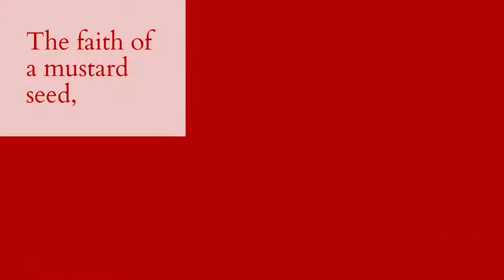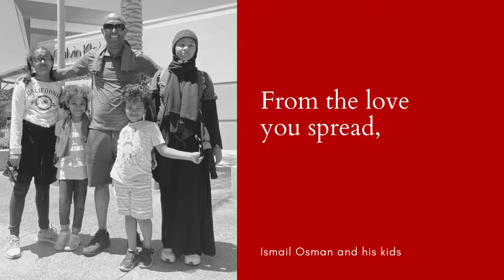Happy Father's Day from KWSA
Special thank you to all our realtors and leadership team who participated in the creation of this video! Have a happy Father's Day!